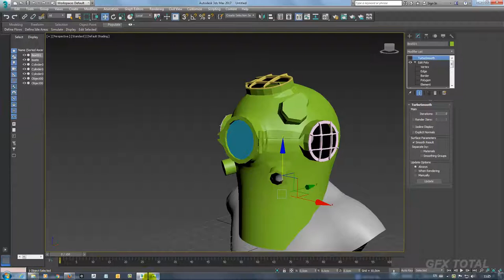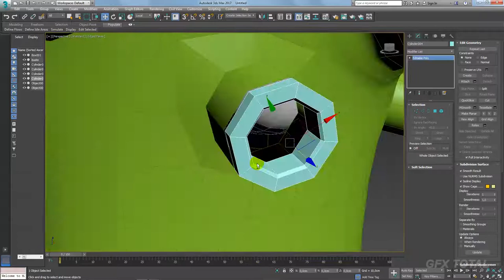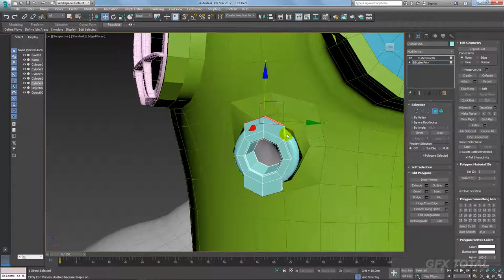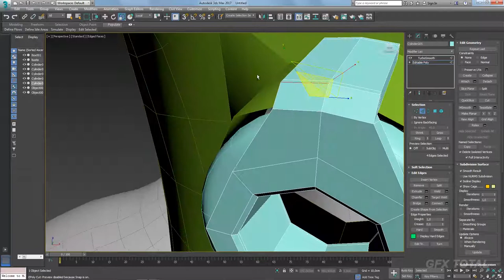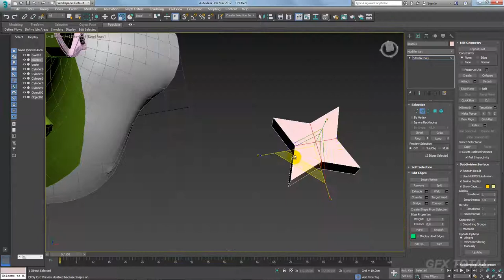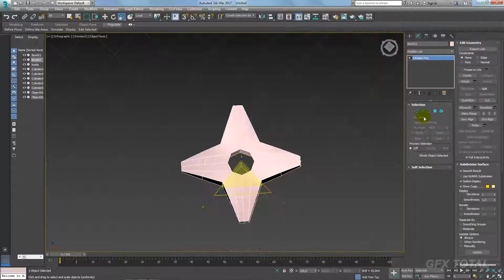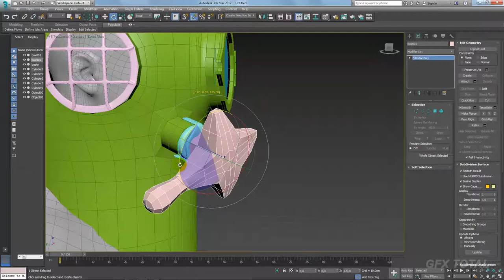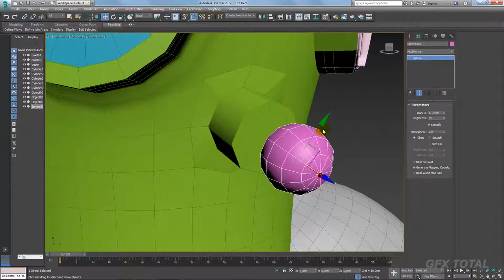Como Modelar um escafandro no 3ds Max - Parte 05